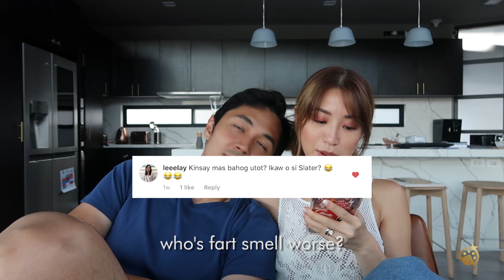Bisaya Q&A with Slater at the Skypod! | Kryz Uy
Scrolling to all the comments you wrote on each BisayaChallenge video we made, I saw that most of you made tons of requests for this one!

With much persuasion (and cringe-worthy pa-tweetums), I'm so happy that my super busy Slater said yes!

I tried to keep up with the my Bisdak hubby, and boy I am proud of myself! I know my tongue needs a little more stretch to pull an entire Bisaya convo convincingly well - but I'm getting there!

So what's up SkyFam? Here's to hoping that we made you smile today! Lingaw ra?